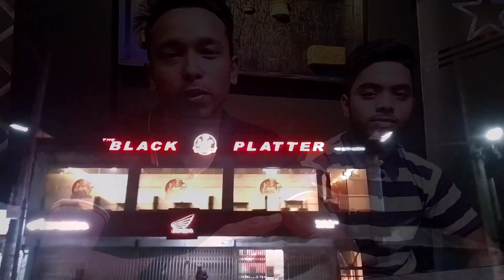উফফ কি ঝাল 🔥🔥/The black platter/@thefoodranger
Assalamuwalaikum everyone welcome back to my another vlog.